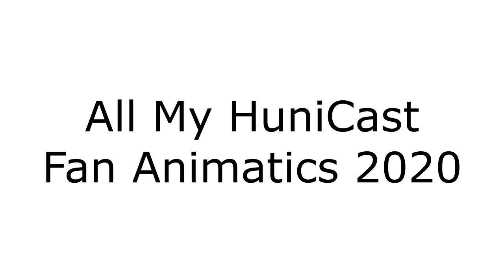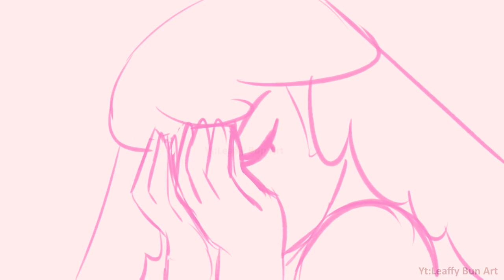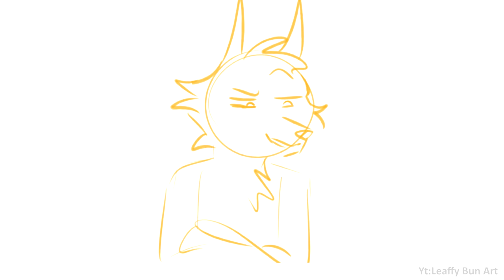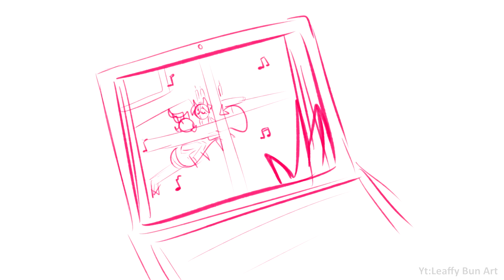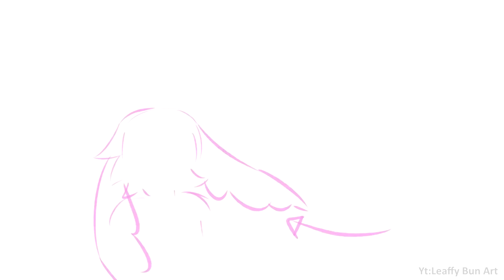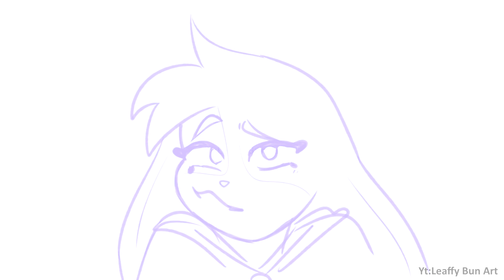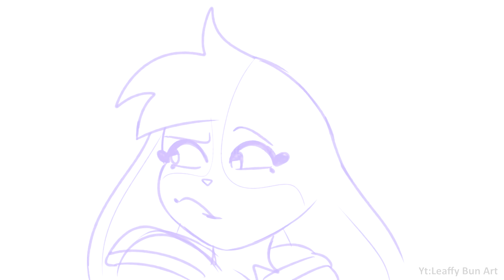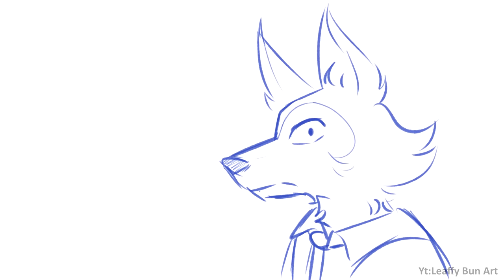💕 ALL MY HuniCast Animatics // 2020 Compilation 💕🐰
What a year (๑• ∀ •๑)و✧ 💕
Thank you HuniCast for being Amazing !!
Thank you all so much for being here and for watching  my HuniCast animatics, videos and leaving all the sweet and kind comments 💕

💕 Art from jan 12 till now 💕

*･.｡✧ *:・ﾟ✧★*･.｡✧ *:・ﾟ✧･.｡ *:・ﾟ✧★*･.｡✧

♥ Drawing program: Paint Tool SAI
♥ Tablet: Huion
♥ Recording: Open Broadcaster Software (OBS)
♥ Video editing: SVP